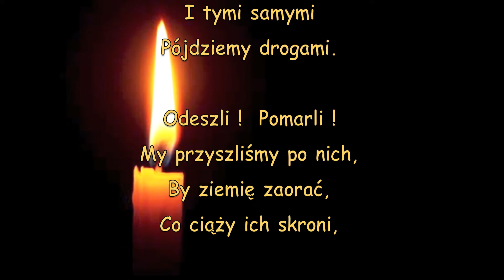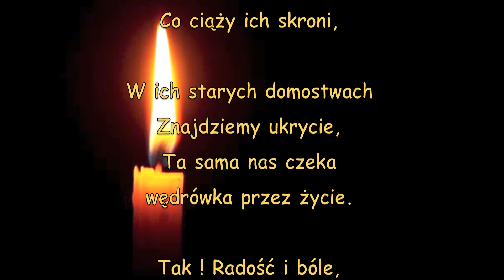Śmiertelność. Autor William Knox. Tłumaczenie; Agnieszka Kreczmar. Odnalazł i opracował; Jan Podolak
"Oddałbym wszystko co posiadam, a nawet zaciągnąłbym długi za umiejętność napisania równie pięknego poematu" -  powiedział Abraham Lincoln po przeczytaniu tego wiersza. Nauczył się go na pamięć i często powtarzał.